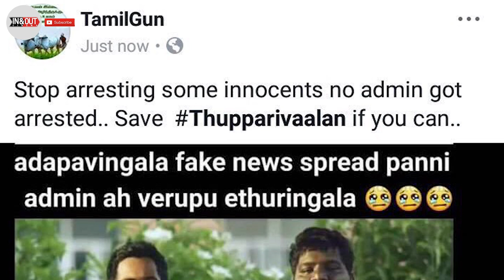WANTED!!! Tamil Rockers And Tamil Gun Moderators | Stop Piracy !!! | Hot Cinema News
Tamil Rockers And Tamil Gun Moderators
Any Info Regarding them Will Be Rewarded
Report To : Tamil Film Producer Council